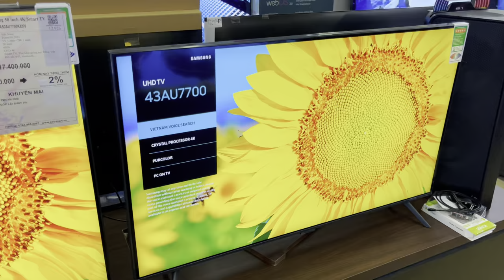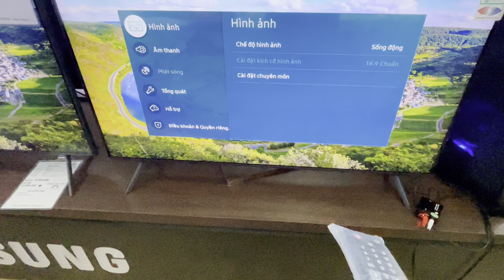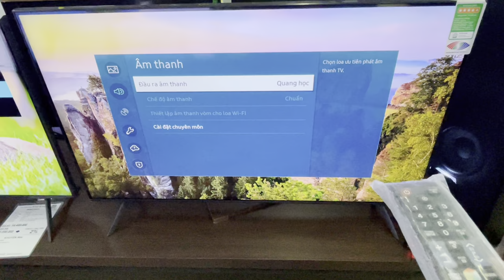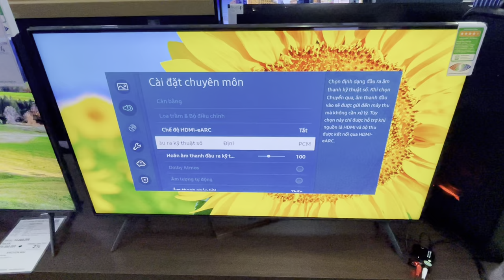Lấy tiếng TV Samsung ra Loa hay Amply cần lưu ý mấy điểm sau 100% thành công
Hướng dẫn kết nối âm thanh từ tivi samsung ra loa để nghe nhạc hay hát karaoke , cần chú ý mấy điểm quan trọng